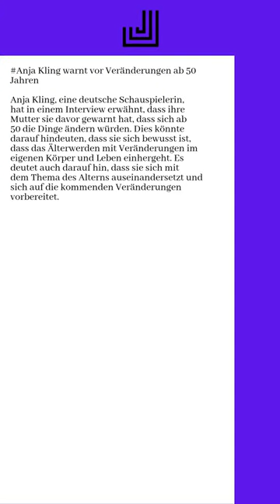02.04.2024 - Anja Kling warnt vor Veränderungen ab 50 Jahren...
Anja Kling, eine deutsche Schauspielerin, hat in einem Interview erwähnt, dass ihre Mutter sie davor gewarnt hat, dass sich ab 50 die Dinge ändern würden. Dies könnte darauf hindeuten, dass sie sich bewusst ist, dass das Älterwerden mit Veränderungen im eigenen Körper und Leben einhergeht. Es deutet auch darauf hin, dass sie sich mit dem Thema des Alterns auseinandersetzt und sich auf die kommenden Veränderungen vorbereitet.